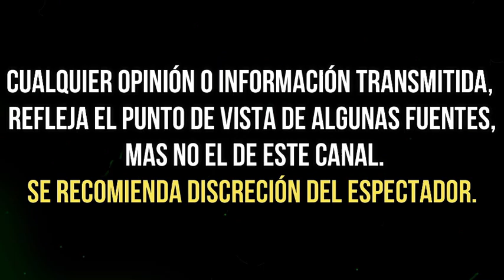PADRE DE FRIDA SOFIA "SALE EN DEFENSA" de SU HIJA y SE LE VA ENCIMA a ALEJANDRA GUZMÁN